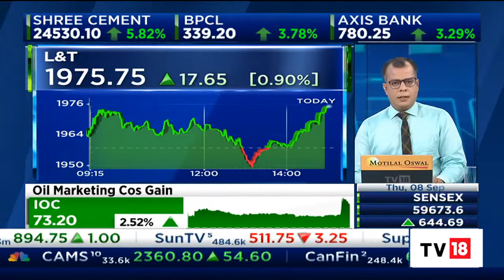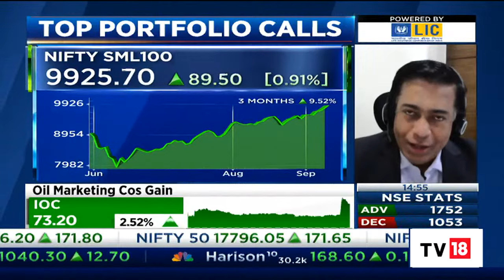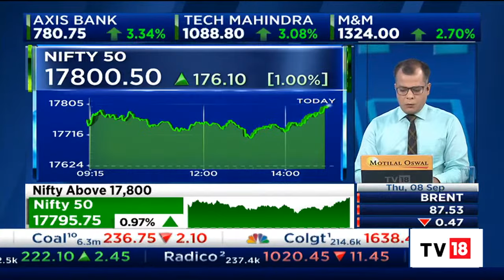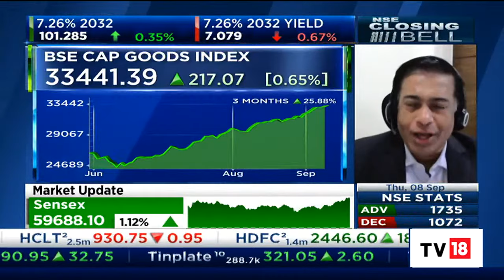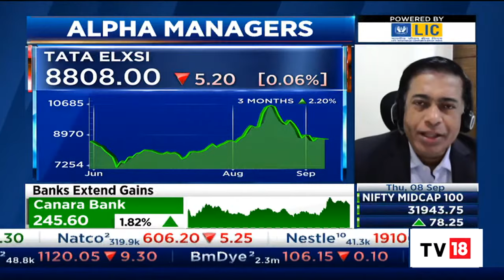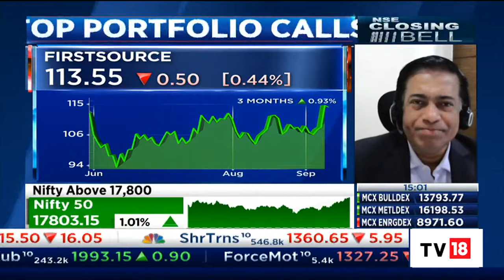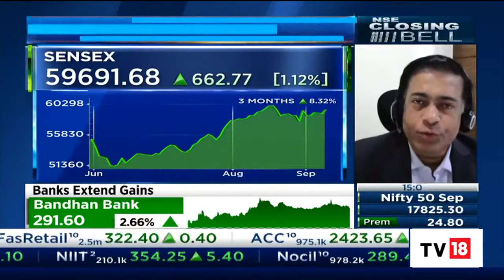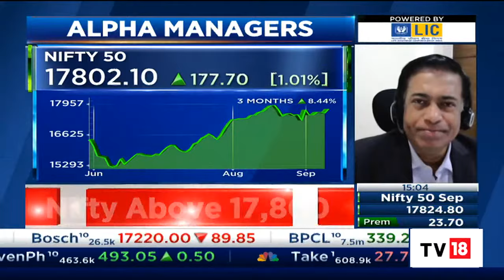Trideep Bhattacharya Discusses His Top Portfolio Bets & Shares Views On Market | NSE Closing Bell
Catch Trideep Bhattacharya, CIO-Equities at Edelweiss Mutual Fund as he discusses his top portfolio bets with Anuj Singhal and Nigel D'Souza on ClosingBell.

n18oc_business